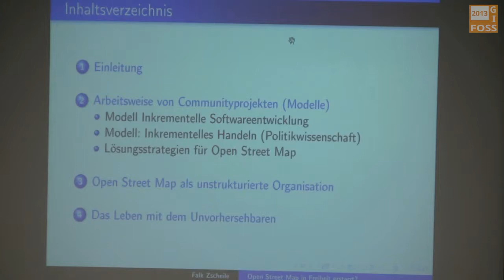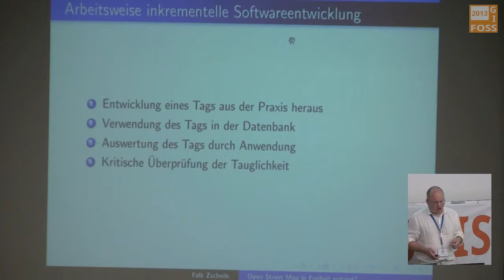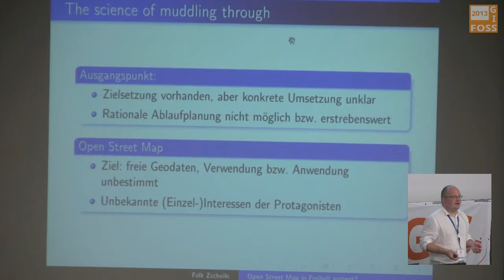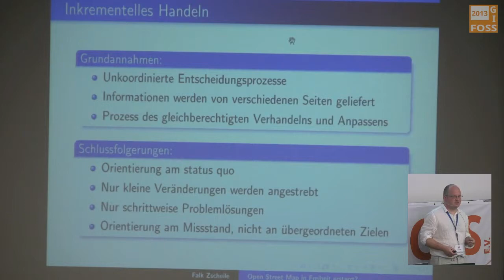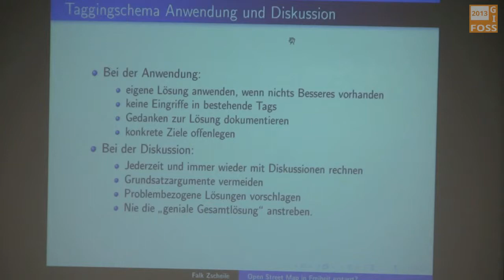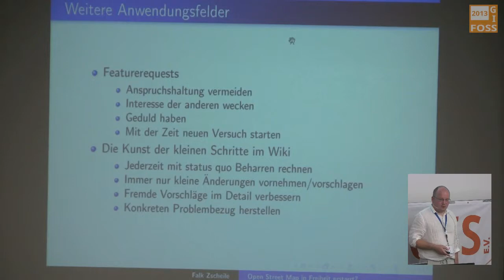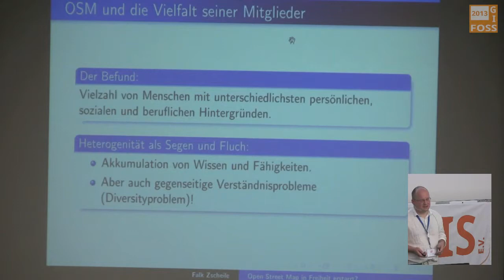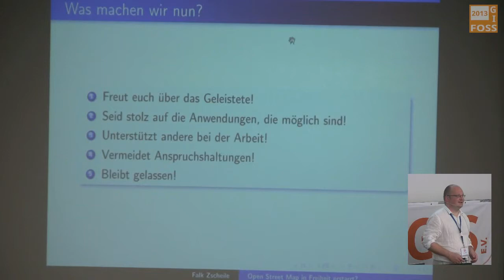2013 - Falk Zscheile: Open Street Map in Freiheit erstarrt?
Gedanken zur Fortentwicklung durch die Community

Einer der hergebrachten Grundsätze bei OpenStreetMap ist es, dass jeder alles so eintragen darf, wie er es für richtig hält, wenn der dabei nur auf automatische Edits verzichtet. Trotz dieser immensen Freiheit, die dem Einzelnen zugestanden wird hat jeder aktive Mitwirkende schon Augenblicke der Frustration erlebt, wenn über Taggingprobleme auf Mailinglisten beziehungsweise in Foren endlos diskutiert werden, ohne schließlich greifbare Ergebnisse zu liefern. Man denke auch an den Ärger und Zeitaufwand, den es bedeuten kann, wenn man im Wiki Änderungen an bestehenden Artikeln vornimmt oder versucht via Proposal ein neues Tag zu etablieren.

Der Beitrag setzt sich zunächst analytisch mit den Ursachen solcher Situationen auseinander und identifiziert das dem Crowdsourcing innewohnende inkrementelle Handlungselement und die Heterogenität der Beteiligten als wesentliche Ursachen. Das auf Crowdsourcing, als zentrales Element von OpenStreetMap, nicht verzichtet werden kann, liegt auf der Hand. Deshalb beschäftigt sich der Beitrag im Weiteren mit Lösungsstrategien aus dem Bereich der Organisations- und Verhaltenslehre, um die positiven Effekte von Crowdsourcing zu erhalten, aber die negativen Begleiterscheinungen nach Möglichkeit zu eliminieren oder abzumildern. So werden einfache Regeln herausgearbeitet, die es jedem ermöglichen künftig effektivere Diskussionen über das Taggingschema zu führen.